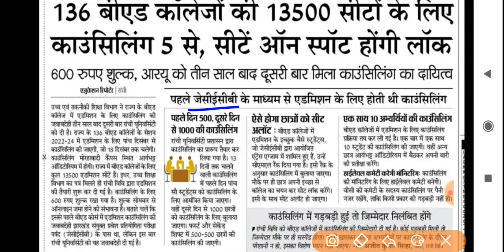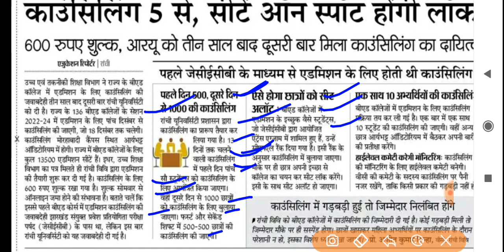JCECEB Bed Counseling 2022-24 { 1st Round} 5 Dec | Fee details/ Counseling link | Job information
jharkhand bed counseling date 2022-24
jharkhand Bed Counseling Date Start
JCECEB Bed Counseling Date Start
JCECEB Bed Counseling link
jharkhand bed counseling